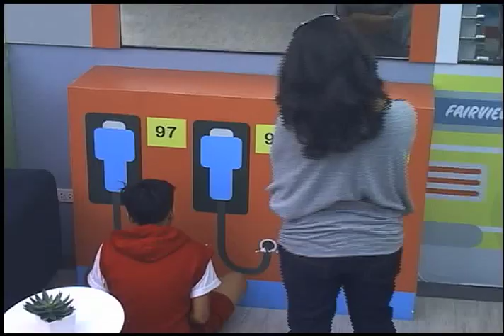Pinoy Big Brother 737 Day 128: October 26, 2015 Teaser